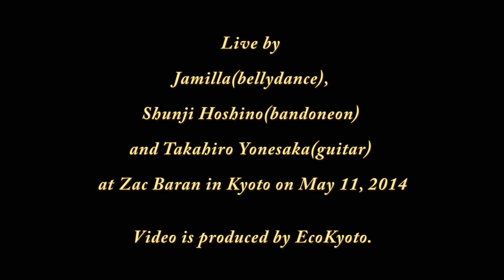ジャミーラ x タンゴ・グレリオ ♪ La cumparsita ♪ Jamilla x Tango Grelio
ジャミーラ(bellydance)、タンゴ・グレリオ：星野俊路(bandoneon)、米阪隆広(guitar)：@Zac Baran　2014年5月11日